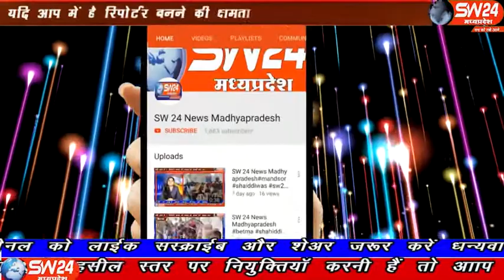sw24news barwah, 17.12.2019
खरगोन जिले के बड़वाह, इंदौर-इच्छापुर खूनी हाईवे पर सड़क हादसों का सिलसिला थमने का नाम नहीं ले रहा। पिछले दो माह में हाईवे पर दर्दनाक सड़क दुर्घटनाओं में दर्जन भर से ज्यादा लोगों घायल होने के साथ ही मौत के मुँह में समा चुके है। इन सभी दुर्घटनाओं का कारण अतिक्रमण, सड़क पर बड़े-बड़े गड्ढे, भारी वाहनों का आवागमन और उनकी तेज रफ्तार हैं बड़वाह से रफीक मुण्डा की रिर्पोट#sw24news